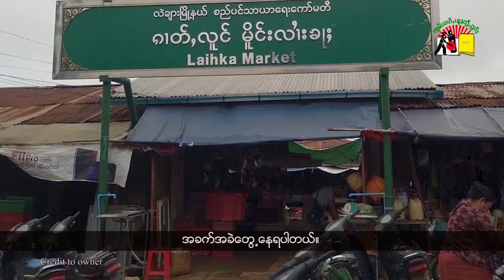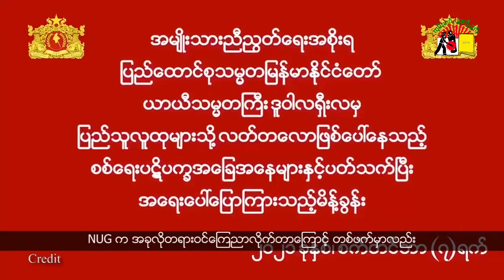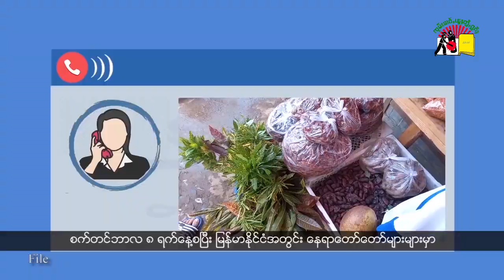ယွၼ့်မီးၶၢဝ်ႇလိုဝ်းသိုၵ်းမၢၼ်ႈတေၺွပ်းၶျေႃးပေႃႇတႃႇ ၵူၼ်းမိူင်းဢမ်ႇႁတ်းႁွၵ်ႈႁိူၼ်းယေး ၵႂႃႇမႃး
BNI/SHAN TV Program, 14/9/2021,part-1